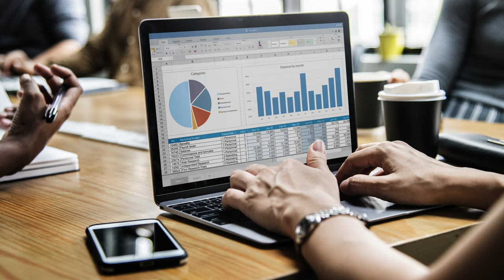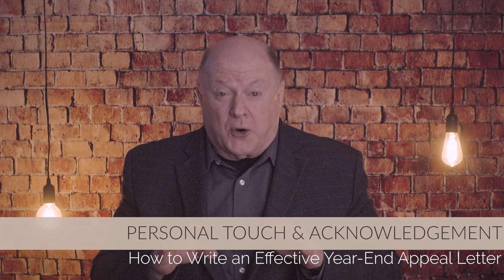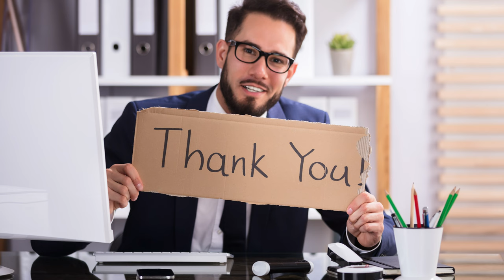How To Write The Most Compelling Year-End Appeal Letter | Tips for Nonprofit Fundraising Leaders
Welcome to the Jim Dempsey - Fundraising channel, your ultimate destination for mastering the art of fundraising.

In today's video, we dive into the heart of successful fundraising strategies. Our top five tips guide you through the process, starting with understanding your audience deeply. Craft your appeal letter as a compelling story, connecting emotionally with your readers. Ensure clarity in your goals and create an irresistible call to action that motivates immediate response. The personal touch matters; hand-sign your letters and acknowledge every donation promptly. By implementing these strategies, your year-end appeal won't just be a letter; it will be a powerful voice that resonates with your donors and drives impactful change for your cause.

Be sure to let me know what you think of these strategies in the comment section below OR if you have others. Your input will help everyone in our "Life-Changer" community grow as nonprofit leaders and help YOU get Fully Funded!!

Timeline:
00:00 - Introduction
00:36 -  Context
00:58 - Know Your Audience
01:54 - Craft a Compelling Story
03:03 - Clearly State Your Goal
03:53 - Create an Irresistible Call to Action
04:38 - Personal Touch and Acknowledgement
05:28 - Final Thoughts

Fundraising Success Strategies